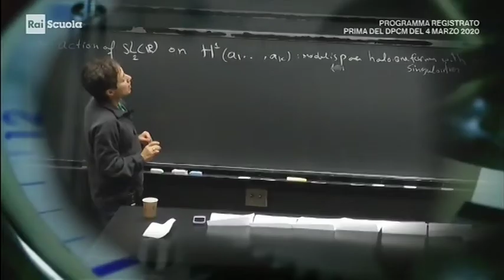Maryam Mirzakhani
Maryam Mirzakhani è stata la prima donna a vincere la medaglia Fields.